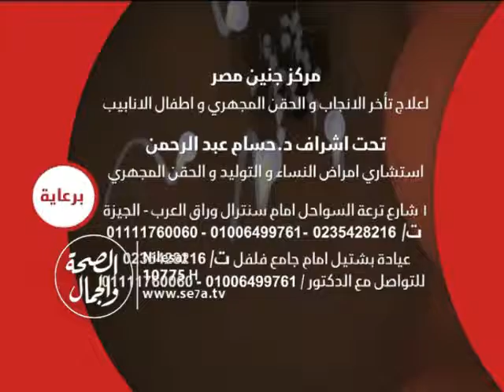برومو عطاء الرحمن